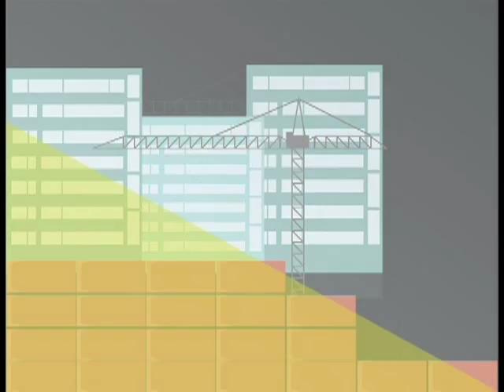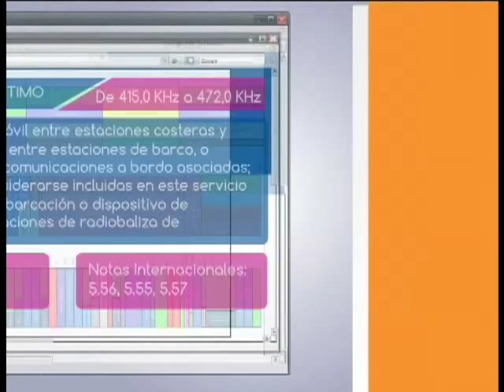Cuadro Nacional de Atribuciones de Bandas de Frecuencia - CNABF